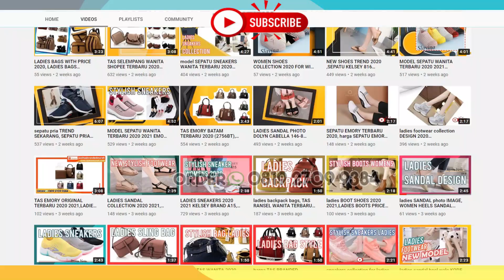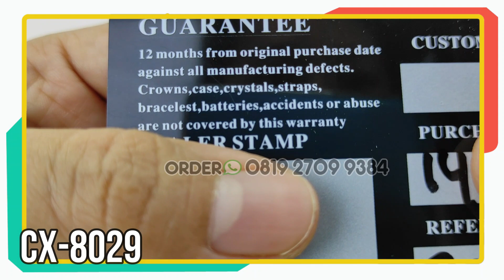JAM ORIGNAL MURAH MODEL TERBARU cx-8029, JAM ORIGINAL SHOPEE,JAM WANITA TERBARU TERBAIK REKOMENDASI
JAM ORIGNAL MURAH MODEL TERBARU cx-8029, JAM ORIGINAL SHOPEE,JAM WANITA TERBARU TERBAIK REKOMENDASI  Join Reseller: WA 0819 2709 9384

Kelebihan toko yg kami tawarkan adalah :
1. Buka setiap hari (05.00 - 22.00)
2. Fast respond
3. Lebih banyak koleksi dan uptodate. Lebih cepat dan lebih duluan share produk terbaru
4. Pilihan kualitas terbaik (sesuai harga)
5. Bebas memilih expedisi, bisa POS, JNE, JNT, LION, dan TIKI. Biasa paling murah pakai LION.
6. Paket bisa berisi lebih dari 1 barang, jadi menghemat ongkos kirim.
7. Pengiriman pakai JNT bisa bayar di tempat ongkos kirimnya.
8. Pasti amanah, retur dan refund barang tidak dipersulit
9. Pilihan transfer ke rekening bank banyak. Bisa ke BCA, Mandiri, BNI, dan BRI   . Jadi lebih flexible, tidak dikenakan biaya transfer antar bank.